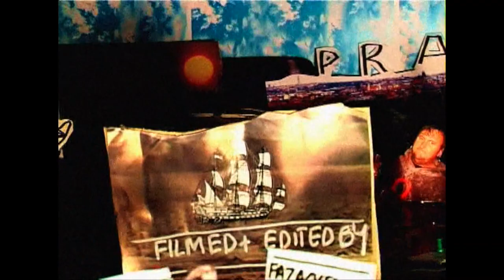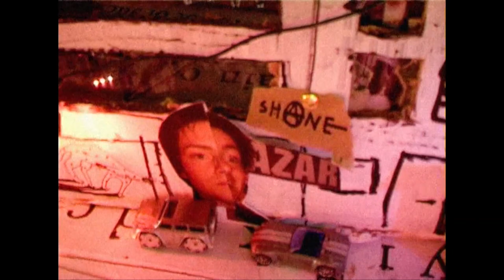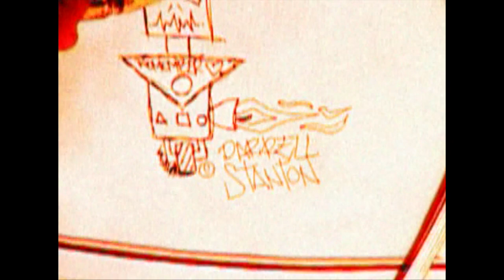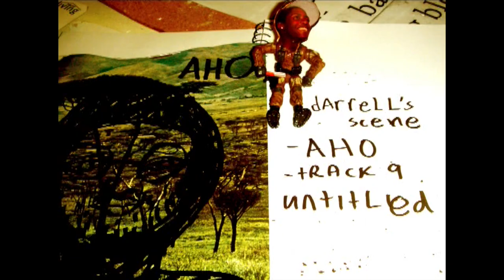VOLCOM / 14 MUNTED DAZE / 2005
Promo  video from Volcom 14 Munted Daze video from 2005
Aaron Suski, Darrell Stanton, Jake Duncombe, Mark Appleyard, Shane Azar